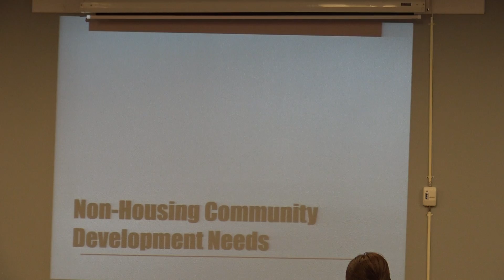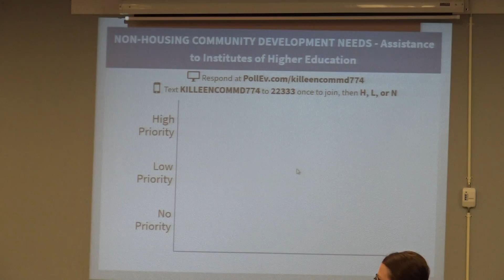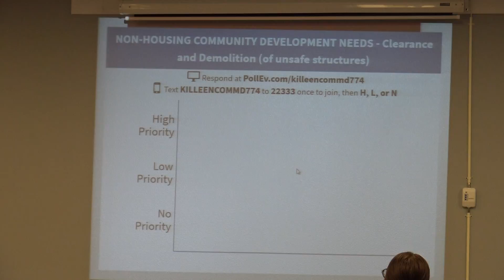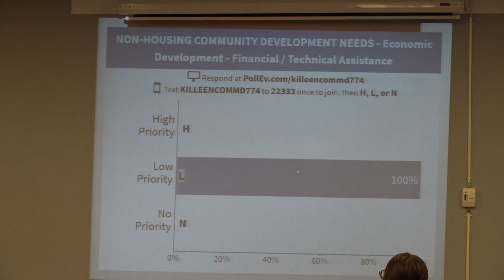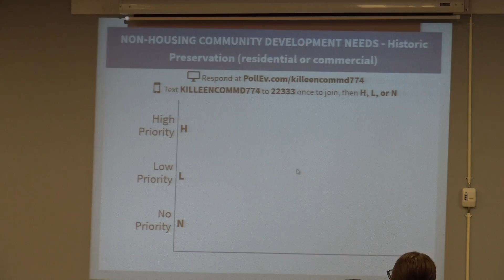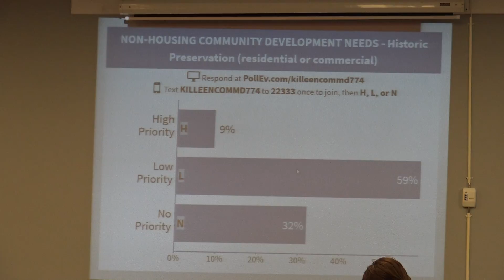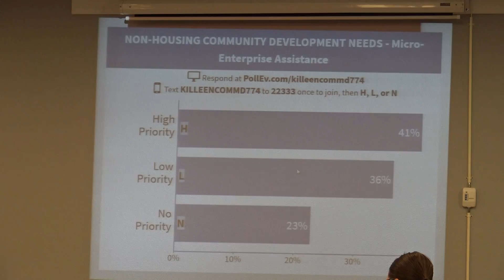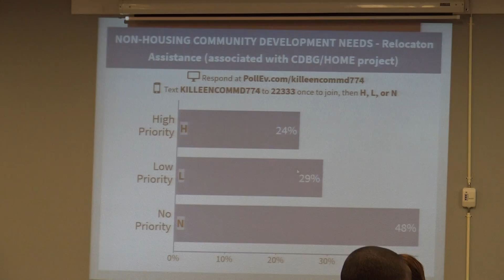Part 5. CDBG mtg.020818 Killeen Texas 0015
Part 5 Part 4 - CDBG ( Community Development Block Grant )  mtg.020818  Killeen Texas - Citizens participation Plan  Includes citizens on line survey.